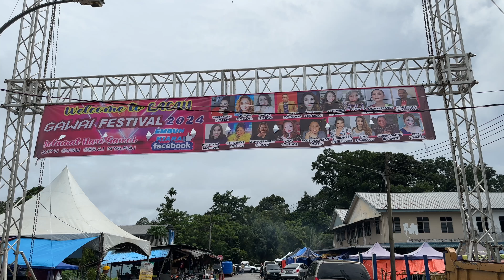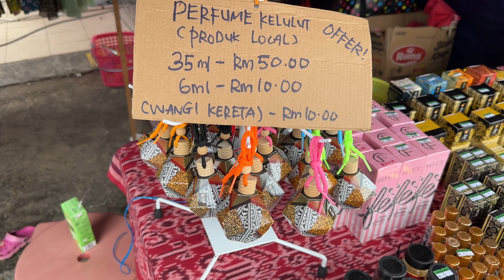Pan Borneo Sarawak Lachau Gawai Bazaar🎶Mesti singgah berehat sambil enjoy jalan jalan gais✌️